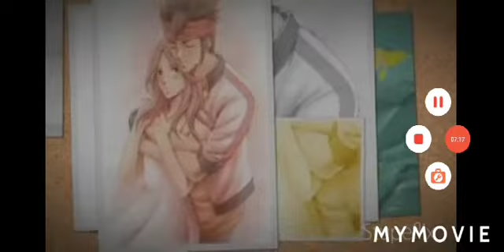mark and nelly love